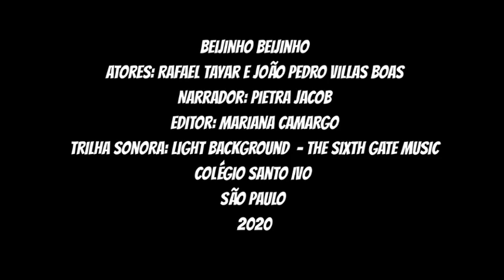Beijinho Beijinho G4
Micro curta teste sobre texto de Luís Fernando Veríssimo para as aulas de Transposição de Linguagem do Colégio Santo Ivo. Grupo formado por
Rafael Tayar
Pietra Jacob
Mari Camargo
João Villas Boas